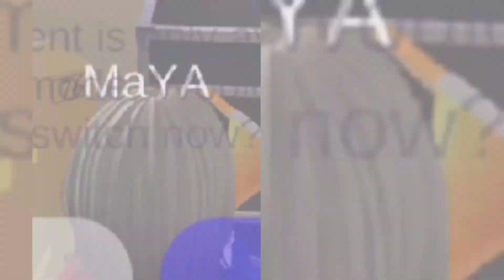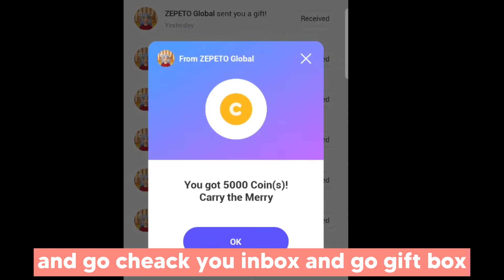How To GET ITEM SING 2 FREE AND COMPLETE THE STARBUCKS QUEST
Thanks Watching my video .Today I play zepeto .Samsung Day 2

🛎   and follow my media social